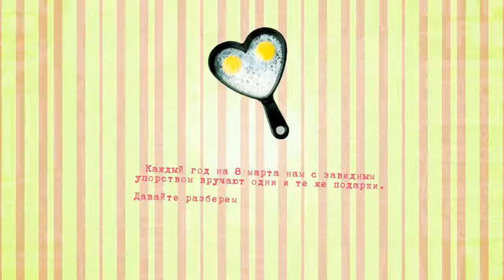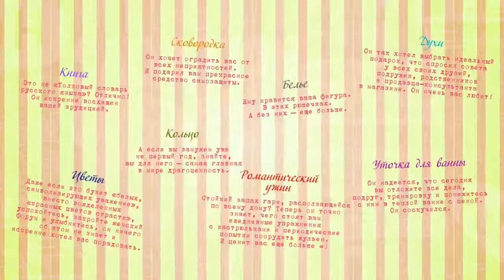Подарки к 8 Марта